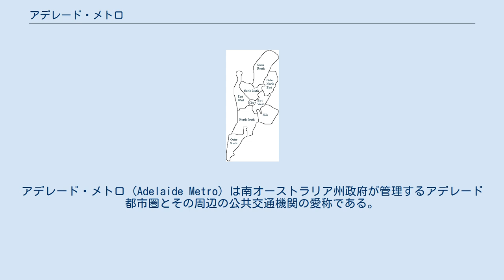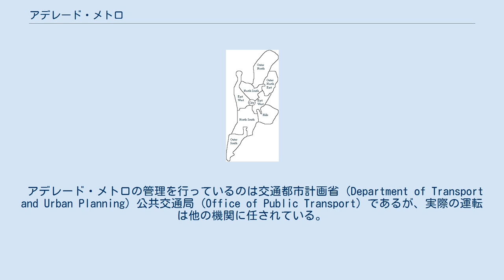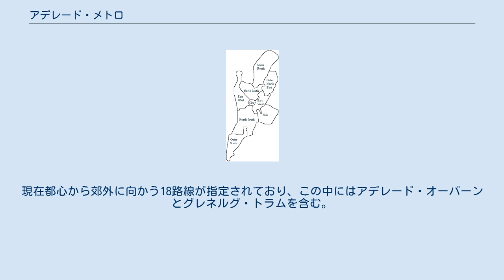アデレード・メトロ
アデレード・メトロ (Adelaide Metro) は南オーストラリア州政府が管理するアデレード都市圏とその周辺の公共交通機関の愛称である。
全ての交通機関に共通して有効なメトロチケットと時刻表や路線図などによる総合的な案内が特徴となっている。
なお2000年（平成12年）4月より路線バスが民間会社に委託して運営されるようになった。
 アデレード・メトロに含まれる交通機関の概要は以下の通り。
 なお空港へのシャトルバス、地方公共団体の運転するコミュニティーバスなどは含まれないが、路線図などの案内が共通化されている地域もある。
 アデレード・メトロが運行する全ての交通機関に共通して使える切符で、切符自体はA型 (3.0cm * 5.75cm) の磁気券。
乗車時に打刻して使用する。
1回券 (Singletrip Ticket) と回数券 (Multitrip Ticket) 、1日券 (Daytrip Ticket) がある。
1回券は打刻機に通してから2時間以内に乗った便の終点まで有効。
回数券は1枚の券が10回使え、1回分の効力は1回券と同じである。
1日券の有効期間は午前4時以降に打刻した場合は翌日午前4時まで、午前4時以前に打刻した場合は当日午前4時までとなっている。
なお打刻される時刻は2時間を越えないもっとも遅い10分単位の時刻で、例えば午後2時1分から2時10分の間に打刻した場合、有効期限である午後4時を示す160と表示される。
1日券と回数券には平日昼間時（午前9時1分から午後3時まで）に打刻した場合に有効な、インターピーク (Interpeak) 券もある。
また全券種に学割・子供運賃の設定がある。
 アデレード・メトロの管理を行っているのは交通都市計画省 (Department of Transport and Urban Planning) 公共交通局 (Office of Public Transport) であるが、実際の運転は他の機関に任されている。
鉄道・トラムに関しては同じく州政府内の組織であるトランスアデレード (TransAdelaide) が行い、バスの運転は2000年4月より民間会社に5年ごとの契約で委託されるようになった。
契約は6区域（右図）に分けて行われる。
契約会社は以下の通り。
 2000年4月 — 2005年4月 2005年4月 — 2010年4月 (2005年2月に決定) また公共交通の案内所の維持やメトロチケットの販売も民間に委託している。
 日本のバスロケーションシステムにあたるシステムで、最大4便のバスの行き先と待ち時間が表示される。
現在都心から西に向かう130番台の系統 (Henley Beach Road) と東に向かう120番台の系統 (The Parade) の2路線34バス停に整備されている。
120系統と130番台は基本的に直通運転しているため、実質的には1系統のみの整備である。
GPSを利用してバスの位置を検知しているため、GPSを装備したバス45両が限定運用されている。
 平日昼間時の待ち時間が15分以内の区間をゴーゾーンとよび区別し、ベンチ・屋根つきバス停の整備や時刻表などの案内の充実も優先的に行われている。
現在都心から郊外に向かう18路線が指定されており、この中にはアデレード・オーバーンとグレネルグ・トラムを含む。